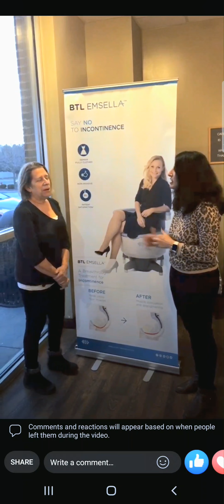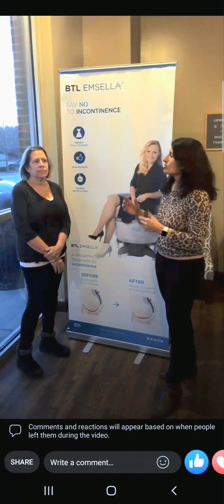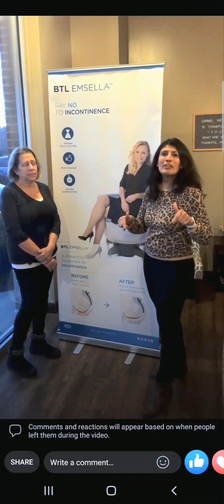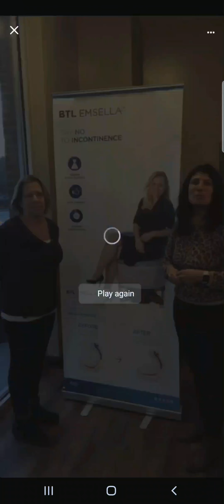Emsella Testimonial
Beth has finished her sessions on Emsella and is thrilled at the results!